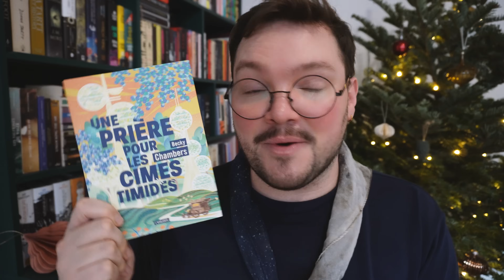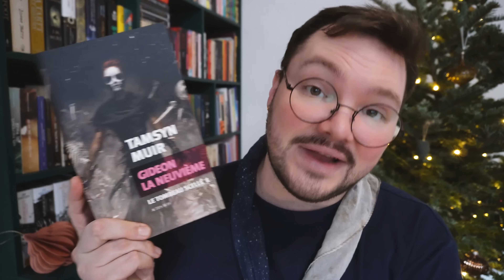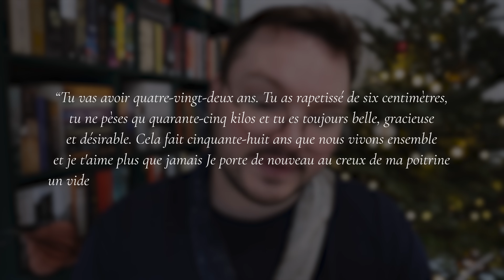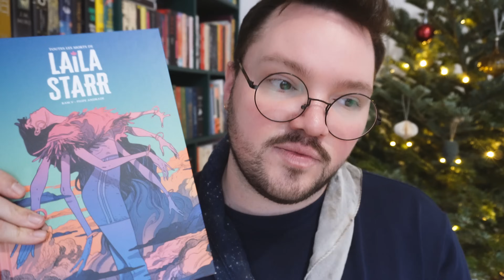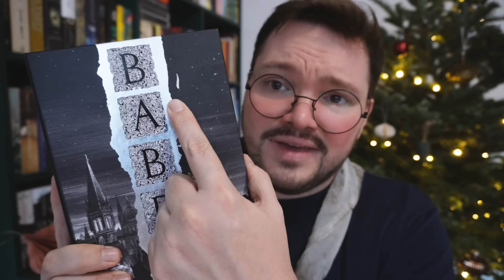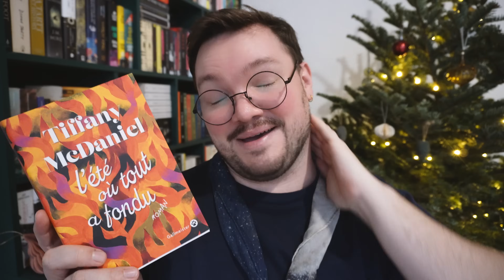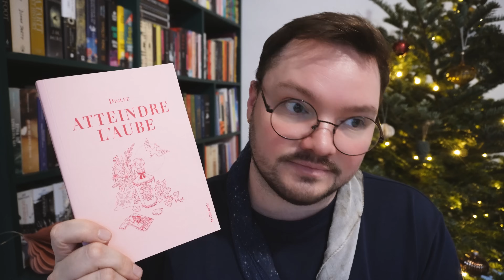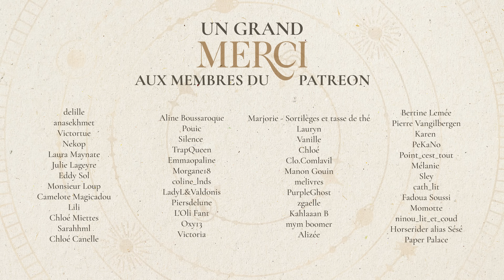BILAN ✨ Le TOP de 2023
Ça y est, il est temps de faire le point sur cette année !
2023 aura été globalement une bonne année de lecture, remplie de découvertes et qui m'offre de nouveaux horizons pour 2024.
On en parle tous ensemble ? 🥰

Oh et aussi, n'hésitez pas à poster vos questions en commentaire pour la vidéo FAQ à venir !

⏳ TIMECODE :
00:00 - Intro
00:59 - Bilan de l'année
08:05 - Les coups de coeur
08:49 - Real Life, de Brandon Taylor
13:07 - Une prière pour les cimes timides, de Becky Chambers
15:30 - Gidéon la neuvième, de Tamsyn Muir
18:12 - Lettre à D, de André Gorz
21:06 - La prochaine fois que tu mordras la poussière, de Panayotis Pascot
22:59 - Toutes les morts de Laila Starr, de Ram V et Philipe Andrade
25:28 - Babel, de RF Kuang
30:59 - L'été où tout a fondu, de Tiffany McDaniel
34:43 - Atteindre l'Aube, de Diglee
37:46 - Fin et Merci 🧡

(Nota bene : Malgré les nombreuses demandes, je ne peux malheureusement pas accepter les lectures de romans auto-édités.
Merci quand même pour vos demandes et votre confiance !)​